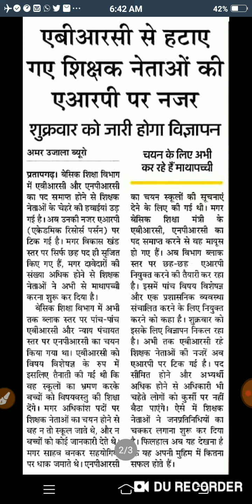प्रतापगढ़ जिले में ARP पद पर शिक्षक नेताओं की गिद्ध दृष्टि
प्रतापगढ़ में ARP पद पर शिक्षक नेताओं की गिद्ध दृष्टि